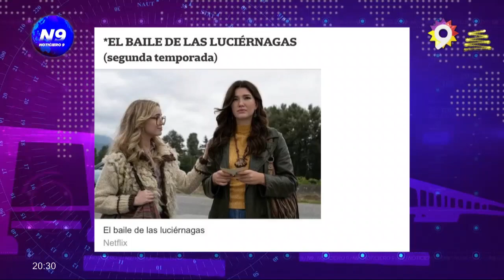Los Palmeras en Resistencia - NOTICIERO 9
Se van a estar presentando para el aniversario de Resistencia el 2 de febrero. El municipio está armando una agenda cultural para ese día y tendrá como cierre el show de los palmeras, se va a realizar en el parque 2 de febrero.